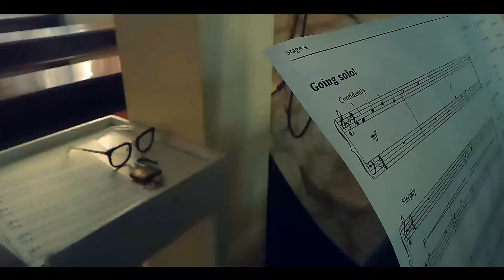Shallow Cover by: Mona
"Shallow" LadyGaga
Cover by: Mona

Sing and Piano 🎹🎼🎶 😊👍
Try lang daw nya..😁

Hawud njudMsMona Mondejarondejar 👏👏👏